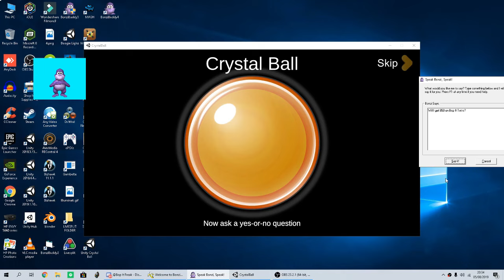Bonzi Asks the Unity Ball!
Since the Unity Ball is a Windows game, Bonzi asks it the ultimate question "Will Sam get 850 on Bop It Tetris?"